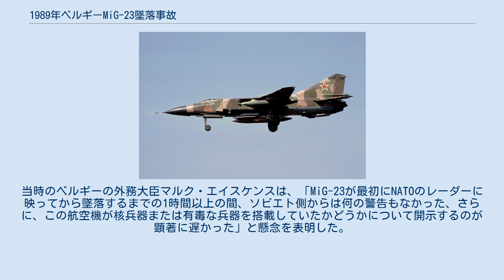1989年ベルギーMiG-23墜落事故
ウェスト＝フランデレン州の歴史
1989年ベルギーMiG-23墜落事故（1989ねんベルギーMiG-23ついらくじこ）は、1989年7月4日に発生し、ソ連空軍のパイロットの乗っていないMiG-23ジェット戦闘機がベルギー・コルトレイクにある家屋に墜落し、1人が死亡した。
パイロットは技術上の問題に遭遇したため、1時間ほど前にポーランドのコウォブジェク近くで脱出していたが、航空機はその後もおよそ900キロメートルにわたって飛び続け、燃料を使い果たして墜落した。
 この事故の発端は、通常通りの訓練飛行であった。
パイロットのニコライ・スクリディン大佐は、ポーランド・コウォブジェクのバギチ空軍基地からMiG-23Mを飛ばすことになっていた。
離陸の際にエンジンのアフターバーナーが故障し、出力が一部失われた。
高度150メートルで降下中に、パイロットは航空機を放棄することを選択し、無事に脱出した。
しかしエンジンは稼働し続け、無人となったMiG-23はオートパイロットで西へ向かって飛んで行った。
 無人の航空機はポーランド領空を離れ、ドイツ民主共和国（東ドイツ）を横断して西ドイツに入り、そこでオランダのソーステルベルフ航空基地を拠点とする在欧アメリカ空軍第32戦術戦闘飛行隊のF-15戦闘機の編隊の要撃を受けた。
F-15のパイロットは、MiGにはパイロットが乗っていないと報告した。
 MiG-23はオランダ領空を横断し、さらにベルギーへと入った。
追尾するF-15は、北海でこの機体を撃墜するように指示されていたが、MiGは燃料を使い果たしてゆっくり南へ向きを変え始め、フランス空軍が戦闘機を警戒態勢につけることになった。
900キロメートル以上を飛行した後、MiGは最終的にフランス国境から10キロメートルほどの、ベルギーのコルトレイク近郊で家に墜落し、18歳の住民1人が死亡した。
 ベルギー政府はソビエト連邦に対して、迷走した航空機についての通告がなかったことに公式の抗議を行った。
当時のベルギーの外務大臣マルク・エイスケンスは、「MiG-23が最初にNATOのレーダーに映ってから墜落するまでの1時間以上の間、ソビエト側からは何の警告もなかった、さらに、この航空機が核兵器または有毒な兵器を搭載していたかどうかについて開示するのが顕著に遅かった」と懸念を表明した。